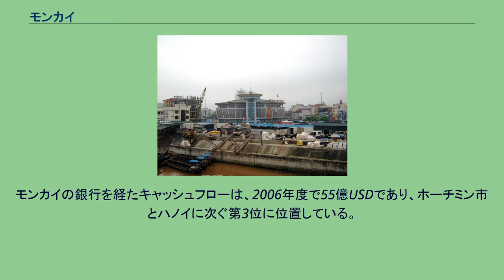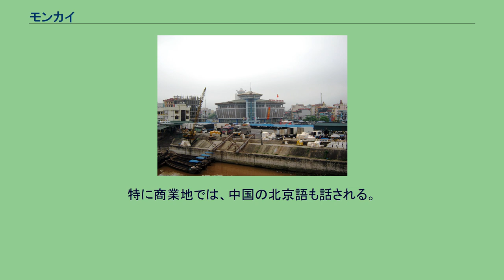モンカイ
モンカイ（ベトナム語：Thành phố Móng Cái / 城庯硭街 発音、中国語: 芒街）は、中国の東興に国境を接するベトナム北部クァンニン省の都市。
人口約78,000人。
ベトナムで他の若干の地域とともに一世帯あたりの平均収入が20,000米ドルを上回っている最も裕福な都市のうちの1つとして知られ、チャンフー坊はその裕福なエリアの一つである。
2006年度、モンカイの中越国境を通して行われた貿易取引額は21億USDであり、中越国境の中では最高である。
モンカイの銀行を経たキャッシュフローは、2006年度で55億USDであり、ホーチミン市とハノイに次ぐ第3位に位置している。
モンカイはまた、中心部に5つの市場があるゆえに「市場の町」としても知られ、観光客はそこで何でも手に入れることが出来る。
市中心部から南に7kmほどいった所にチャーコービーチがあり、モンカイには毎年ハノイやハイフォンからの多くのベトナム人観光客が訪れる。
2つの五つ星ホテルとたくさんの民宿とゲストハウスがあり、観光客のための十分な宿が提供されている。
モンカイでは、数多くの言語が話されている。
誰でも、自国語としてベトナム語を話し、広東語は中心の市場で広く話される。
そして、英語はより若い世代の第二言語になっている。
特に商業地では、中国の北京語も話される。
モンカイは、以下の行政単位に区分される。